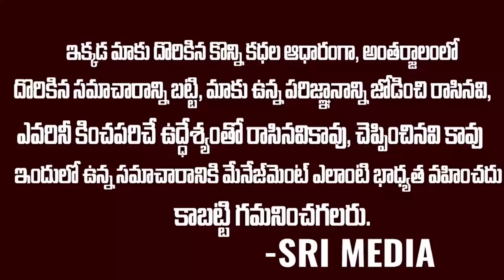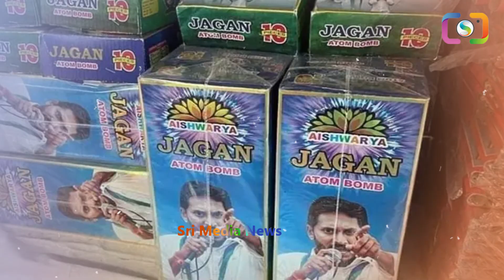చరిత్రలో ఇదే 1st టైం: మార్కెట్ లోకి జగన్ ఆటం బాంబులు | Jagan Photo Used On Crakers Covers | SMN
WATCH : చరిత్రలో ఇదే 1st టైం: మార్కెట్ లోకి జగన్ ఆటం బాంబులు | Jagan Photo Used On Crakers Covers | SMN